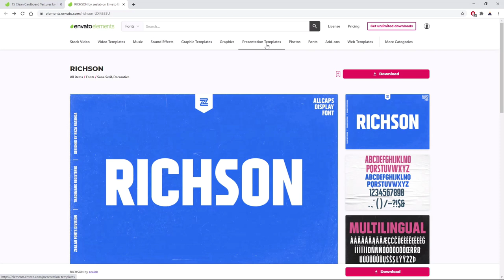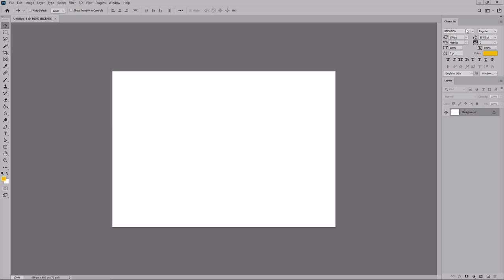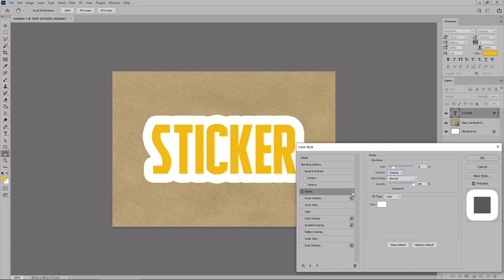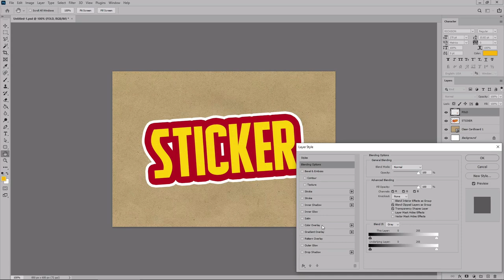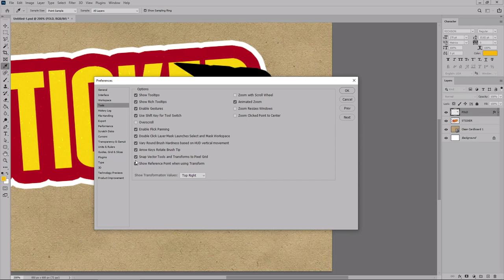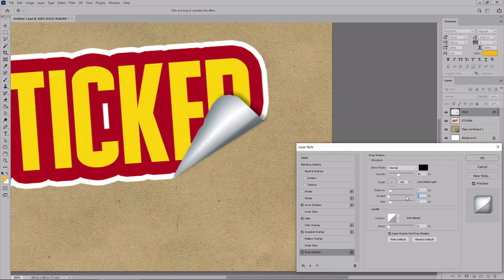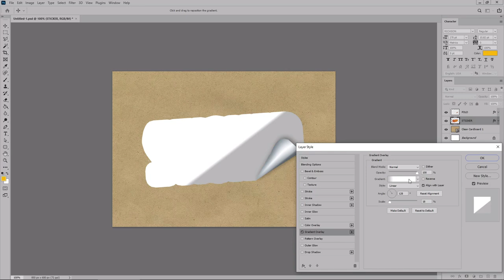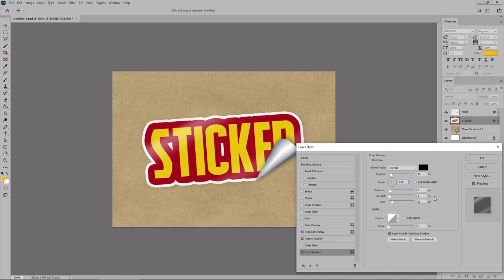How to Create a Peeling Sticker Text Effect in Photoshop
Learn how to transform text into a realistic sticker text effect in Photoshop. ► Download Unlimited Stock Photos, Fonts & Templates with Envato Elements

You'll create this Photoshop sticker with Smart Objects, Transform, Layer Styles, and Blending Options. The video shows you every step in the process, from start to finish.

Here's what you'll learn:
00:39 - Create a new document
01:13 - Add a background
01:40 - Add text
03:00 - Apply a texture
04:11 - Create the fold
05:44 - Stylize the fold
07:55 - Stylize the sticker

Read more on How to Create a Photoshop Peeling Sticker Text Effect on Envato Tuts+

Envato Tuts+
Discover free how-to tutorials and online courses. Design a logo, create a website, build an app, or learn a new skill